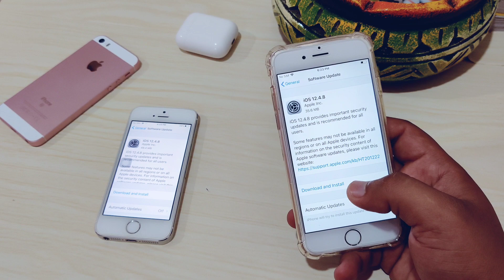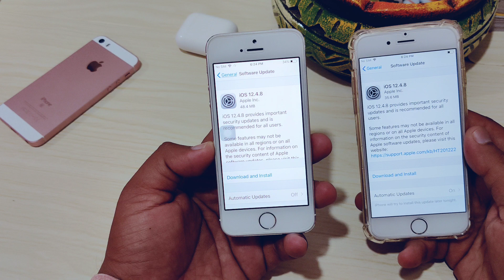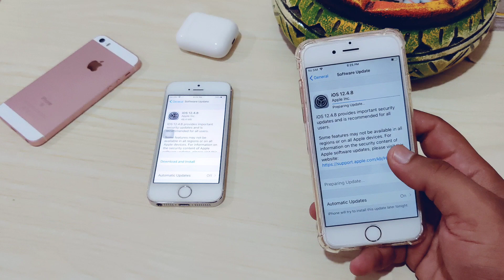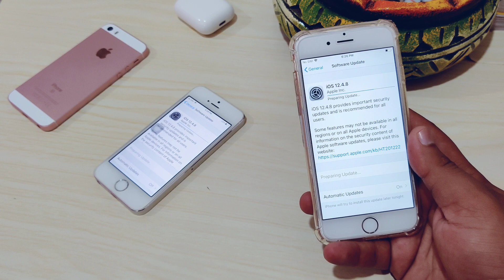iOS 12.4.8 Released | How to install iOS 12.5.8 | iOS 12.4.8 update now wifi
Apple just released iOS 12.4.8 for  iPhones  5s and 6 and 6 plus users
iOS 12.4.8 Released iOS iOS 12.4.8 Whats new iOS 12.4.8 New features How to download iOS 12.4.8 How to install iOS 12.4.8 iOS 12.4.8 battery life ios 12.4.8 should you update iOS 12.4.8 how to update iOS 12.4.8 update without wifi Without wifi update iOS 12.4.8

Queries solved

1. iOS 12.4.8 released
2. Updated now iOS 12.4.8
3. Without wifi iOS 12.4.8
4. How to download iOS 12.4.8
5. How to install iOS 12.4.8
6. iOS 12.4.8 review
7. iOS 12.4.8 should you updated

1. Iphone SE

2. JBL wirless earphone

3. mi headphones pro